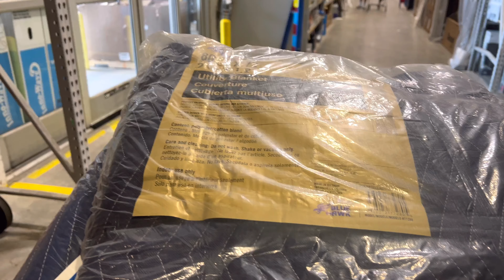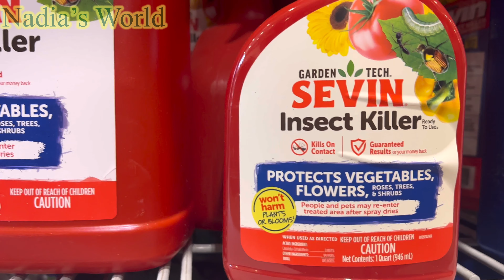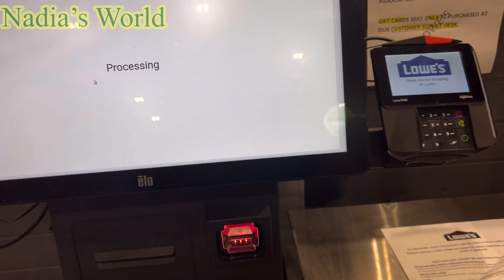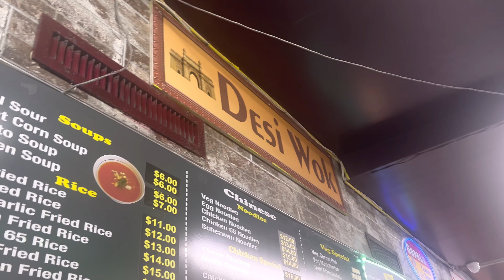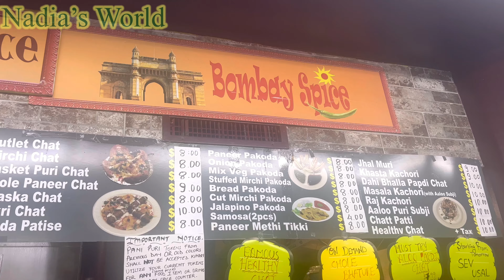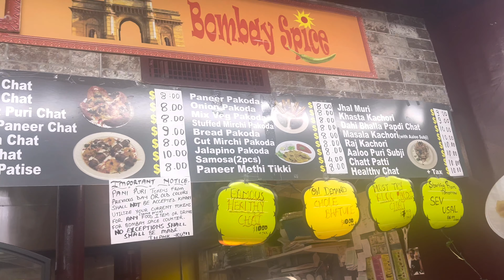Morning To Night Routine || Eat Golgappy With Sister || And First Day of The Gym